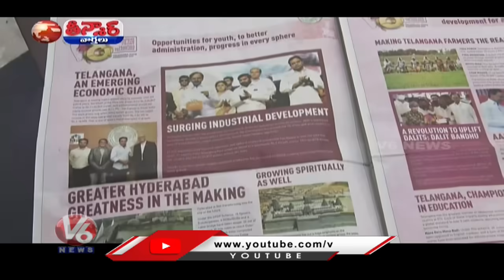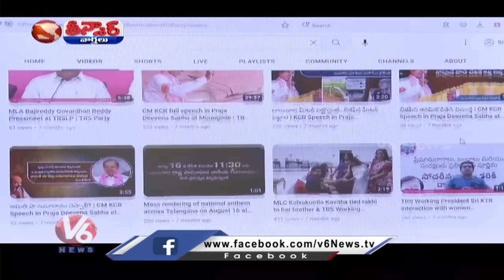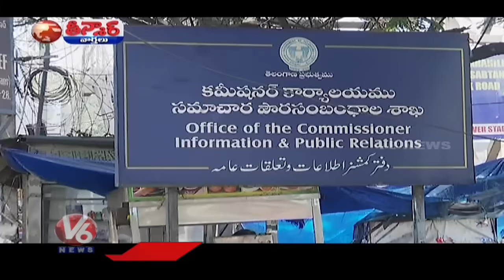BRS Government Spent 350Cr In I And PR Department | V6 Teenmaar